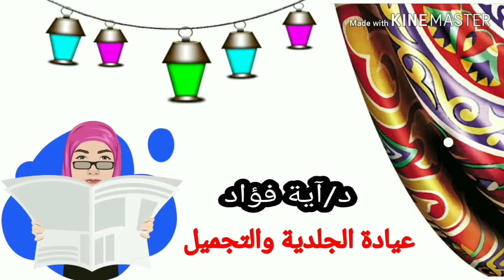أغلى سيرم فيتامين سى على الاطلاق ‼️بسعر ١٨٣٠ جنية 🤪 Vitamin c serum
الحلقة 4 أغلى سيرم فيتامين سى على الاطلاق ‼️
فيتامين سى سيروم
سيروم فيتامين سي وهنعرف كمان استخدام سيروم فيتامين سي للوجه وعموما هنشوف سيروم فيتامين سي للبشره وانتى نعرف أن ده سيروم فيتامين سي الاصلي

فيتامين سي سيروم النهدي
فيتامين سي سيروم للحامل
فيتامين سي سيروم الاصلي والتقليد
فيتامين c سيروم الاصلي والتقليد
فيتامين سي سيروم اي هيرب
فيتامين سي سيروم من اي هيرب
فيتامين سي سيروم من اوباجي
فيتامين سي سيروم من اوز
فيتامين سي سيروم مصر
فيتامين سي سيروم للبشرة من ارت ناتشورال
سيروم فيتامين سي من كلوي
سيروم فيتامين سي من فارماسيرز
سيروم فيتامين سي من فيشي
فيتامين سي سيروم للبشرة
فيتامين سي سيروم للشعر
فيتامين سي سيروم للوجه فوائده
فيتامين سي سيروم للهالات
فيتامين سي للوجه سيروم كيفية استخدامه
فيتامين سي سيروم سوق كوم
سيروم فيتامين سي كولاجرا
سيروم فيتامين سى كليو
سيروم فيتامين سى من كيلو
فيتامين سي سيروم فوائده
فيتامين سي سيروم فوائد
فيتامين سي فيشل سيروم
فوائد سيروم فيتامين سي
سيروم فيتامين سى فى مصر
فوائد سيروم فيتامين سى للبشرة
فوائد سيروم فيتامين سى
سعر سيروم فيتامين سى
افضل سيروم فيتامين سى
سيروم فيتامين سى بمصر
طريقة عمل سيروم فيتامين سي
عمل سيروم فيتامين سي
طريقة سيروم فيتامين سي
فيتامين سي complex
سيروم فيتامين سي ادفانسد
فيتامين سى للاطفال
سيروم فيتامين سى
فيتامين سي سيروم بودي شوب
سيروم فيتامين سي من بودي شوب
فيتامين سي سيروم سعر
سعر سيروم فيتامين سي
فيتامين سي سيروم تجارب
فيتامين سي سيروم تجربتي
فيتامين سي للوجه سيروم تجارب
سيروم فيتامين سي اندالو
سيروم فيتامين سي c mix
سيروم فيتامين سي 20